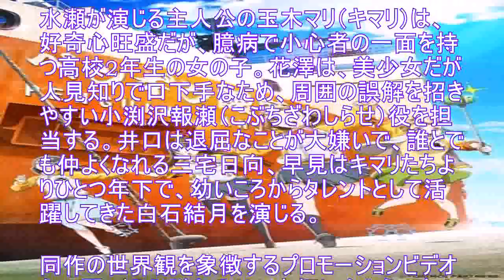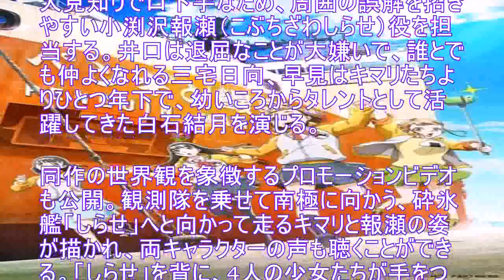砕氷船で南極を目指す「宇宙よりも遠い場所」18年1月放送 メインキャストも明らかに11月9日 19:00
新キービジュアル C) YORIMOI PARTNERS イメージを拡大 テレビアニメ「宇宙（そら）よりも遠い場所」が、2018年1月から放送を開始することが決定した。メインキャラクターを、「少女終末旅行」の水瀬いのり、「恋と嘘」の花澤香菜、「戦姫絶唱シンフォギア」の井口裕香、「覆面系ノイズ」の早見沙織が演じることも明らかになっている。 同作は、いしづかあつこ監督のもと、シリーズ構成の花田十輝やアニメーション制作のマッドハウスが、文部科学省、国立極地研究所、海上自衛隊の協力を得て挑むオリジナルアニメ。日本から約14000キロ離れた極寒の地・南極を目指して旅する4人の女子高生たちの姿を描く。 水瀬が演じる主人公の玉木マリ（キマリ）は、好奇心旺盛だが、臆病で小心者の一面を持つ高校2年生の女の子。花澤は、美少女だが人見知りで口下手なため、周囲の誤解を招きやすい小渕沢報瀬（こぶちざわしらせ）役を担当する。井口は退屈なことが大嫌いで、誰とでも仲よくなれる三宅日向、早見はキマリたちよりひとつ年下で、幼いころからタレントとして活躍してきた白石結月を演じる。 同作の世界観を象徴するプロモーションビデオも公開。観測隊を乗せて南極に向かう、砕氷艦「しらせ」へと向かって走るキマリと報瀬の姿が描かれ、両キャラクターの声も聴くことができる。「しらせ」を背に、4人の少女たちが手をつないで旅路へと踏み出す新ビジュアルも発表された。